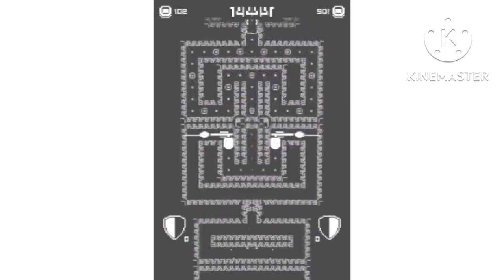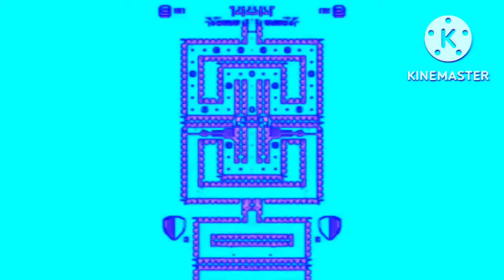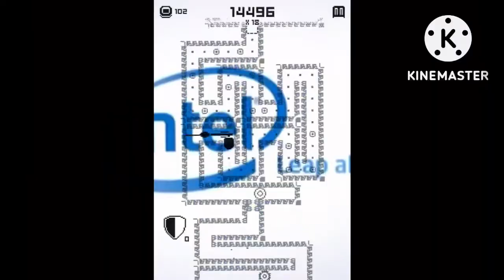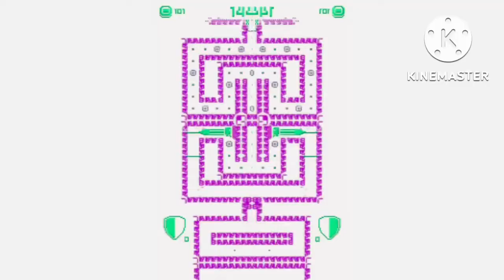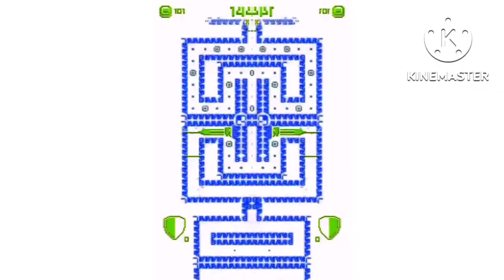Tomb of the Mask Buzzsaw Sound Effects Effects